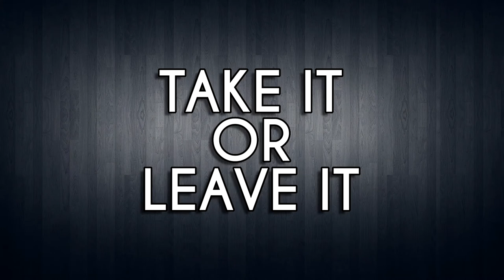RAGNAROKIN' A NEW LOOK - Fan Attic #6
Welcome to the Fan Attic podcast where we talk the news and our views on everything pop culture.

This week's episode we discuss the Matrix Reboot, this week's trailers and the 12 Most Gruesome Game of Thrones Deaths.

Join us in our weekly Netflix Roulette!
This week is FASCINATION
Live tweeting: TBA. More news on Facebook.

We're on iTunes!